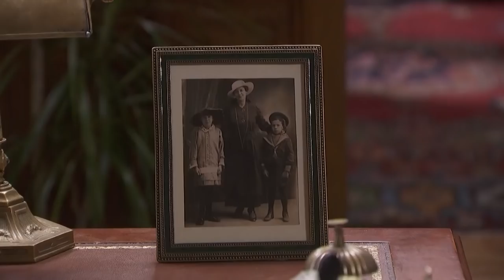El juego sucio de Antolina para conseguir el préstamo bancario que salvaría a Isaac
Antolina se ha presentado en el banco para dejarle ver al director que sabe que tiene una relación con su secretaria. Ella, jugando de la forma más sucia, advierte con contarle la verdad a su esposa y acabar así con su familia. ¿Lo conseguirá de esta forma tan sucia?